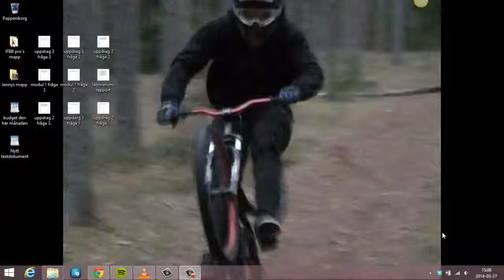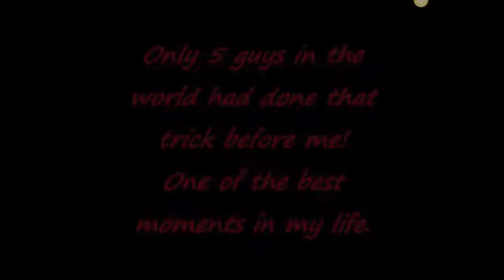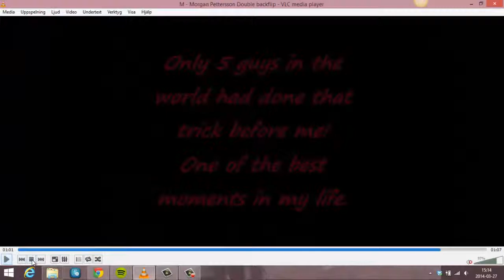My MTB double backflip review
Want to make money posting Awesome videos? click here for more info!

Morgan Pettersson giving his thoughts about his double backflip that he did on his mountainbike in early september 2008.

This was before he got successful in bodybuilding and the business world!